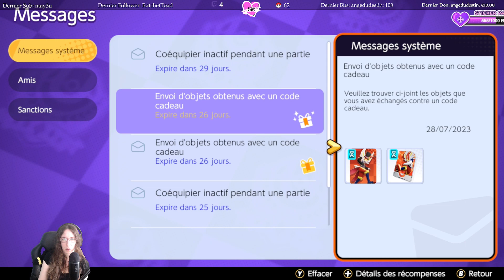Pokémon Unite ~ Rediffusion Twitch 01/08/2023 !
Pokémon Unite est un MOBA. Il se joue dans une arène avec 5 objectifs de chaque côté, en 5 contre 5. Vous incarnez un pokémon que vous faite monter de niveau et évoluer en capturant des pokémons sauvages qui apparaissent pour marquer des points. L'équipe avec le plus de points à la fin du temps l'emporte.